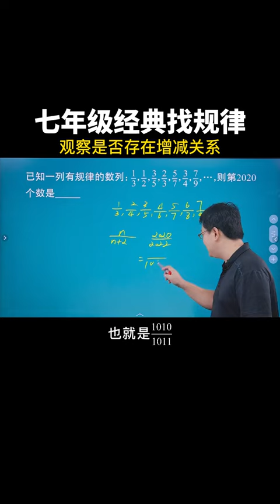一道七年级必会的经典找规律问题